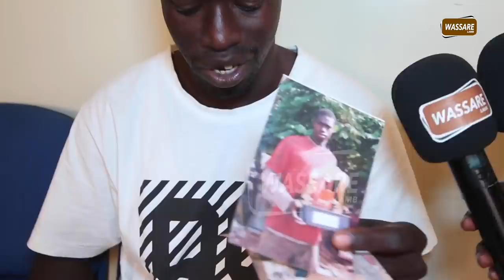Un ami d'enfance de Blla Gaye 2 prend la défense de Aziz Ndiaye......